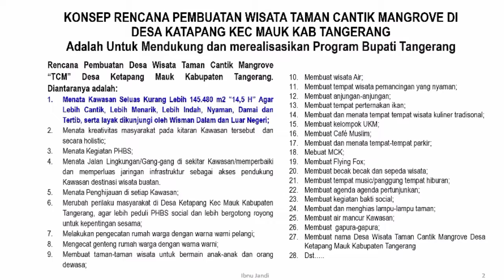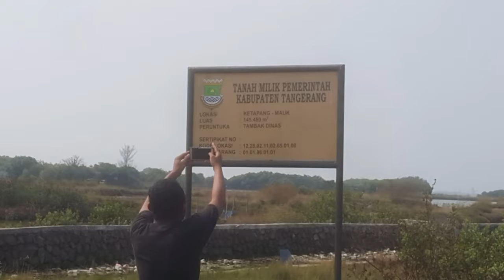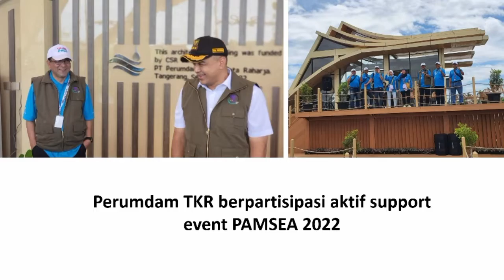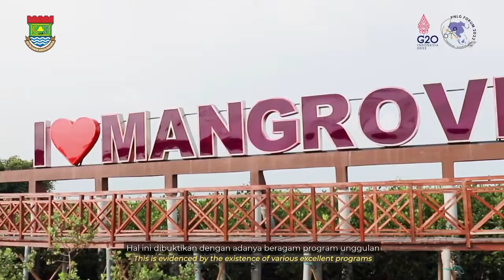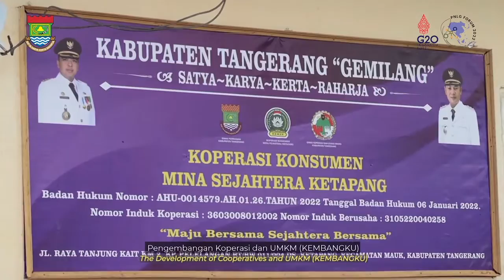Inisiator Karya Kreasi Terbesar H. Zaki Iskandar "Bupati Tangerang".